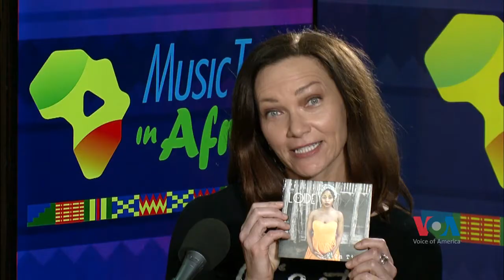Loide Jorge - (Guniea Bissau/US) - at VOA in Washington, DC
Loide Jorge is attorney by day/singer by night. She is a singer/songwriter based in the Washington DC area. She composes and sings in Portuguese and English. She is accompanied by Mongezi Ntaka on guitar and Jordan Ringo on bass.